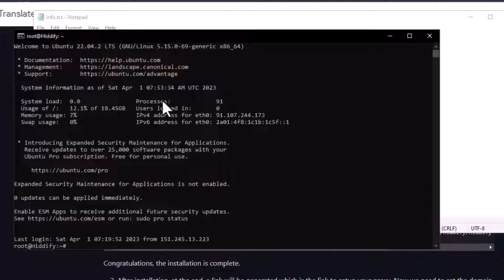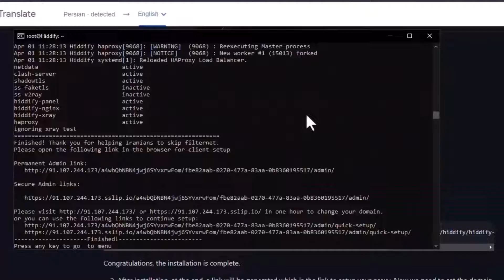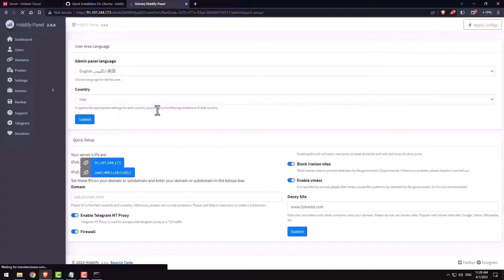How to install Hiddify panel on Ubuntu using SSH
In this tutorial you can find out how to install Hiddify Panel on Ubuntu using SSH. You have to connect to your server using a terminal emulator and then follow the instructions based on the video.

For taking the advantages of this panel please visit this

If you don't know what is Hiddify Panel please feel free to keep in touch with us via the information below